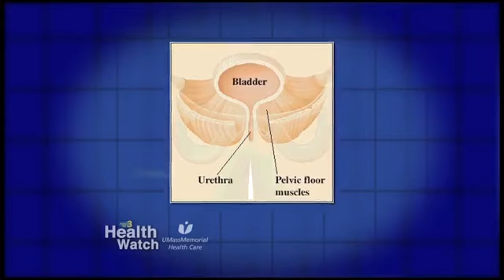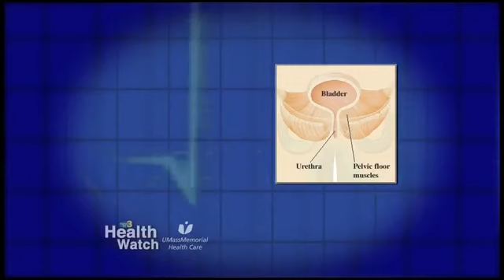Urogynecologist Cynthia Hall, MD, Explains Pelvic Floor Dysfunction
Did you know that Pelvic Floor Dysfunction (PFD) affects one in every three women? That’s a pretty high number. But don’t be alarmed, some PFDs are preventable or reversible through exercise or other surgical and nonsurgical treatment options, as UMass Memorial Medical Center Urogynecologist Cynthia Hall, MD, explains in this segment of Health Watch. PFDs typically affect women as they age, but can develop in women as young as 20 or 30. Ladies, take a moment to watch and learn about the symptoms of PFDs and find out what you can do to prevent a PFD.